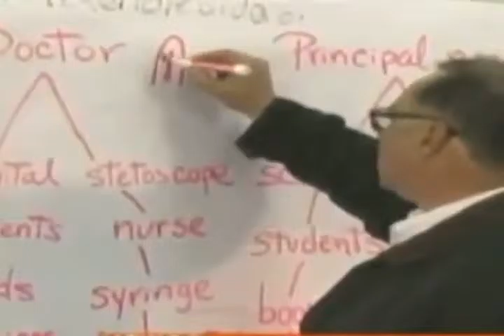59 SE DERRUMBA MVM TELEVISIÓN